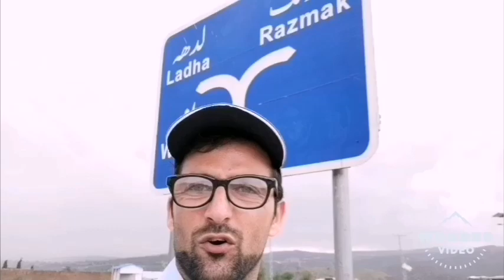Traveling to South Waziristan Jandola ||Makeen || Kaniguram | A Journey Through Mountains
raveling to South Waziristan Jandola ||Makeen || Kaniguram | A Journey Through Mountains of Pakistan Jandola Southwaziristan Pakistan [Part 1]T